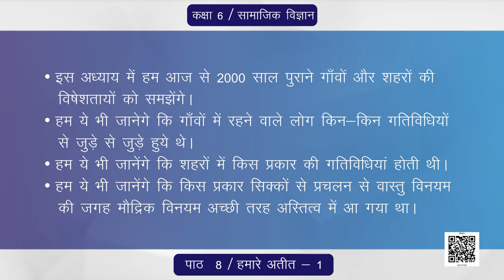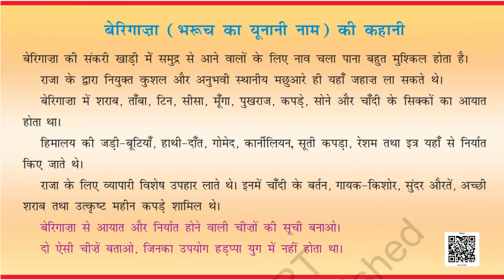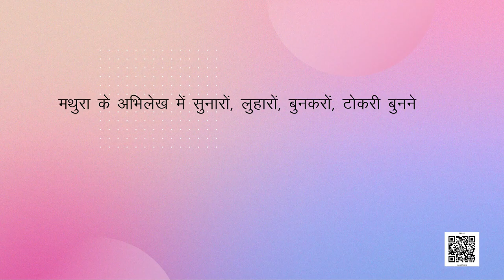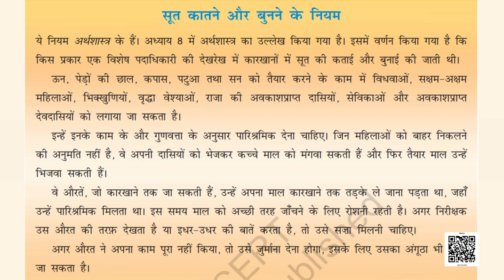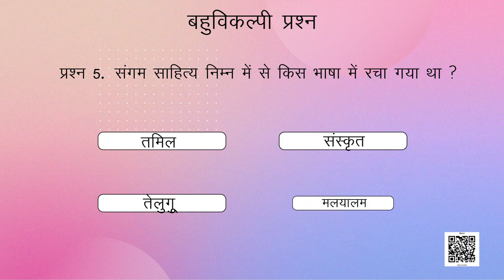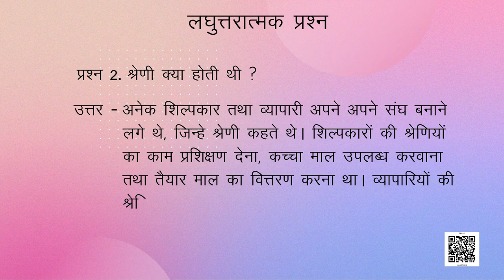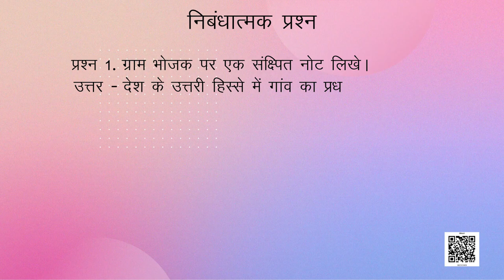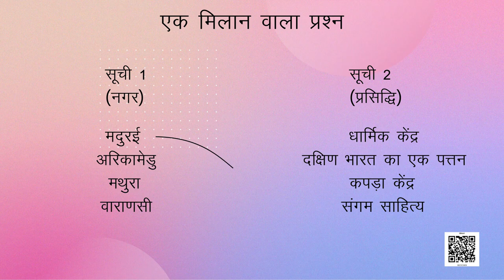कक्षा-6 (हमारे अतीत) अध्याय-8 (खुशहाल गांव और समृद्ध शहर) | class-6 history chapter 8 hindi ncert